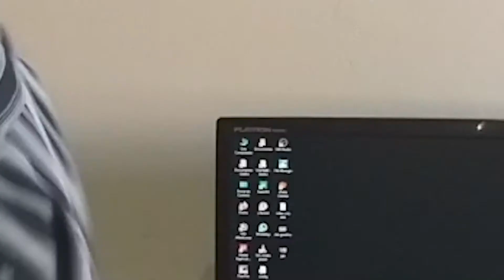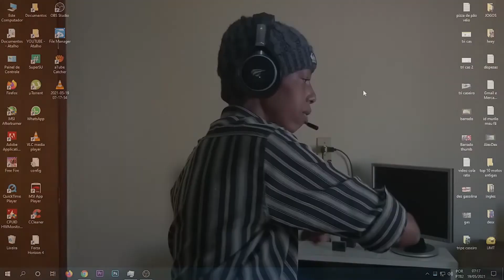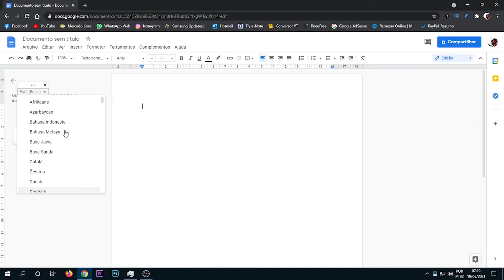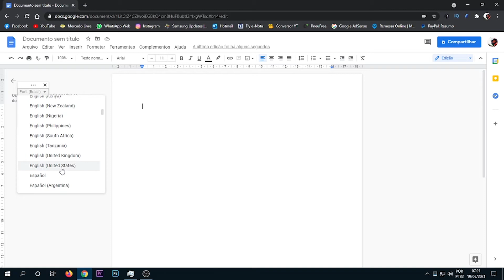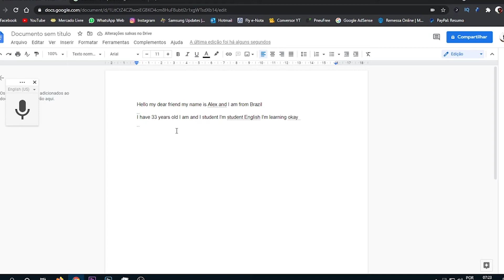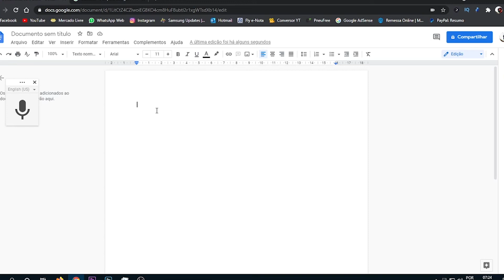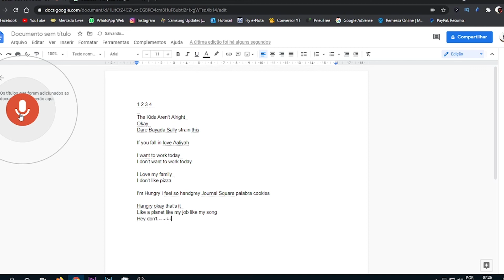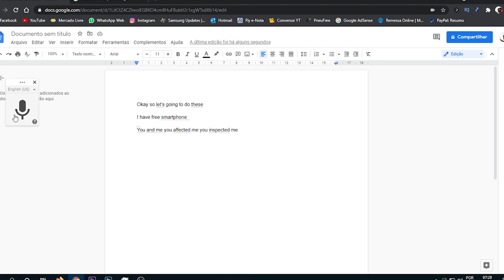INGLES INICIANTE FERRAMENTAS - ESTUDAR INGLES EM CASA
Olá, neste vídeo mostro algumas ferramentas grátis que eu uso para
estudar Ingles em casa.
Meu nível eu considero como Ingles iniciante , mas vamos sempre aprendendo.
Sigam essas dicas, para estudar e treinar sua fala,sua pronúncia.
Espero que gostem e que eu possa ajudar alguém.
Abraço e tudo de bom a todos.